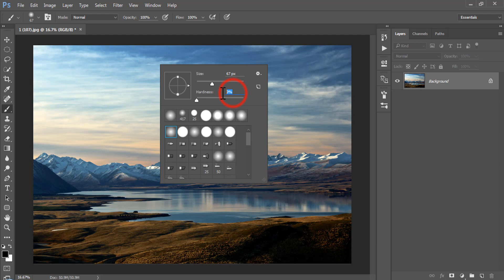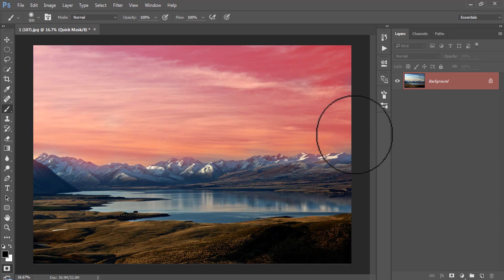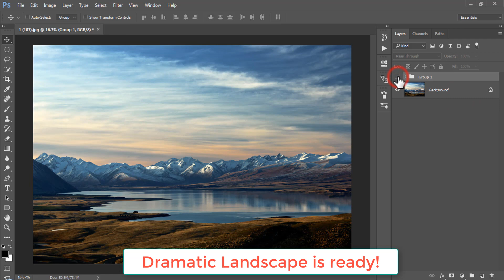How to Edit Landscape Photos in Photoshop CC/CS6 [Photoshop Landscape Editing Tutorial]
Love to hear from you, how this video helped you. Let's get in touch! Also, SHARE videos that you LIKE with your Friends and Family.

How to Edit Landscape Photos in Photoshop,

Landscape Editing in Photoshop,

Photoshop Landscape Editing,

Edit landscape photos in Photoshop,

landscape photo editing in Photoshop,

photoshop landscape tutorial,

editing landscape photos in Photoshop,

landscape Photoshop,

landscape photoshop tutorial,

Photoshop landscape,

landscape photography editing Photoshop,

editing nature photos in Photoshop,

how to edit landscape photos,

how to edit nature photos in Photoshop,

landscape editing,

landscape in Photoshop,